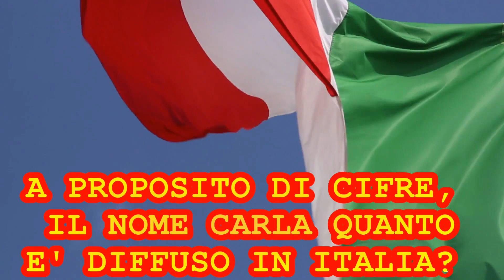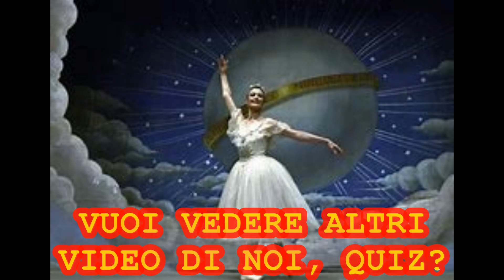Tour Sui Nomi dei Vip: CARLA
In occasione di S.Carlo Borromeo, curiosità in occasione sul nome Carla in omaggio a Carla Fracci.
Dove è più diffuso il nome Carla in Italia?
Quanti si chiamano Carla nei luoghi del cuore della vita della Fracci?
Quante Carla a Roma, Milano e Napoli?
Ed infine il nome Carla che tipo di diffusione ha in Spagna?
Buon onomastico Carla!